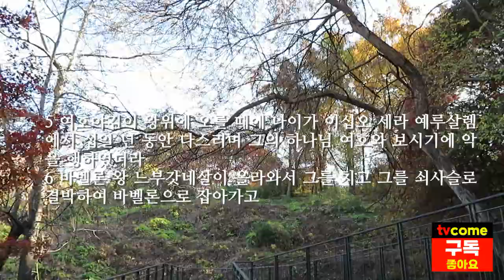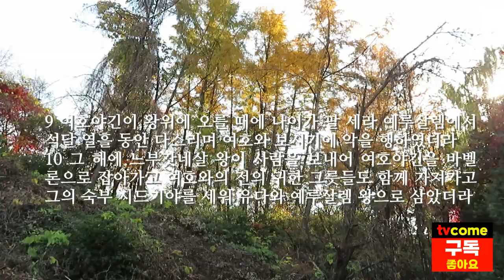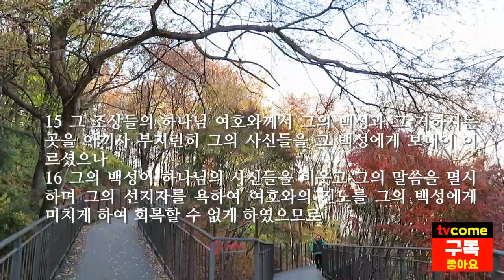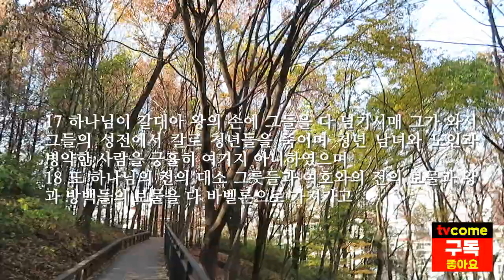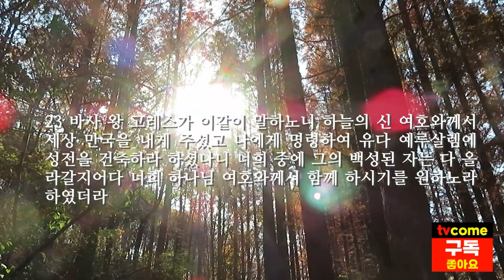역대하 36장 여호아하스, 여호야김, 여호야긴, 시드기야, 바사왕 고레스의 귀국 명령으로 예루살렘 성전을 건축하라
■ 역대하 36장, 유다 왕들의 길과 바사 왕의 길

☞유다 왕 여호아하스
1 그 땅의 백성이 요시야의 아들 여호아하스를 세워 그의 아버지를 대신하여 예루살렘에서 왕으로 삼으니
2 여호아하스가 왕위에 오를 때에 나이가 이십삼 세더라 그가 예루살렘에서 다스린 지 석 달에
3 애굽 왕이 예루살렘에서 그의 왕위를 폐하고 또 그 나라에 은 백 달란트와 금 한 달란트를 벌금으로 내게 하며
4 애굽 왕 느고가 또 그의 형제 엘리아김을 세워 유다와 예루살렘 왕으로 삼고 그의 이름을 고쳐 여호야김이라 하고 그의 형제 여호아하스를 애굽으로 잡아갔더라

☞유다 왕 여호야김
5 여호야김이 왕위에 오를 때에 나이가 이십오 세라 예루살렘에서 십일 년 동안 다스리며 그의 하나님 여호와 보시기에 악을 행하였더라
6 바벨론 왕 느부갓네살이 올라와서 그를 치고 그를 쇠사슬로 결박하여 바벨론으로 잡아가고
7 느부갓네살이 또 여호와의 전 기구들을 바벨론으로 가져다가 바벨론에 있는 자기 신당에 두었더라
8 여호야김의 남은 사적과 그가 행한 모든 가증한 일들과 그에게 발견된 악행이 이스라엘과 유다 열왕기에 기록되니라 그의 아들 여호야긴이 대신하여 왕이 되니라

☞유다 왕 여호야긴
9 여호야긴이 왕위에 오를 때에 나이가 팔 세라 예루살렘에서 석달 열흘 동안 다스리며 여호와 보시기에 악을 행하였더라
10 그 해에 느부갓네살 왕이 사람을 보내어 여호야긴을 바벨론으로 잡아가고 여호와의 전의 귀한 그릇들도 함께 가져가고 그의 숙부 시드기야를 세워 유다와 예루살렘 왕으로 삼았더라

☞유다 왕 시드기야
11 시드기야가 왕위에 오를 때에 나이가 이십일 세라 예루살렘에서 십일 년 동안 다스리며
12 그의 하나님 여호와 보시기에 악을 행하고 선지자 예레미야가 여호와의 말씀으로 일러도 그 앞에서 겸손하지 아니하였으며
13 또한 느부갓네살 왕이 그를 그의 하나님을 가리켜 맹세하게 하였으나 그가 왕을 배반하고 목을 곧게 하며 마음을 완악하게 하여 이스라엘 하나님 여호와께로 돌아오지 아니하였고
14 모든 제사장들의 우두머리들과 백성도 크게 범죄하여 이방 모든 가증한 일을 따라서 여호와께서 예루살렘에 거룩하게 두신 그의 전을 더럽게 하였으며
15 그 조상들의 하나님 여호와께서 그의 백성과 그 거하시는 곳을 아끼사 부지런히 그의 사신들을 그 백성에게 보내어 이르셨으나
16 그의 백성이 하나님의 사신들을 비웃고 그의 말씀을 멸시하며 그의 선지자를 욕하여 여호와의 진노를 그의 백성에게 미치게 하여 회복할 수 없게 하였으므로
17 하나님이 갈대아 왕의 손에 그들을 다 넘기시매 그가 와서 그들의 성전에서 칼로 청년들을 죽이며 청년 남녀와 노인과 병약한 사람을 긍휼히 여기지 아니하였으며
18 또 하나님의 전의 대소 그릇들과 여호와의 전의 보물과 왕과 방백들의 보물을 다 바벨론으로 가져가고
19 또 하나님의 전을 불사르며 예루살렘 성벽을 헐며 그들의 모든 궁실을 불사르며 그들의 모든 귀한 그릇들을 부수고
20 칼에서 살아 남은 자를 그가 바벨론으로 사로잡아가매 무리가 거기서 갈대아 왕과 그의 자손의 노예가 되어 바사국이 통치할 때까지 이르니라
21 이에 토지가 황폐하여 땅이 안식년을 누림 같이 안식하여 칠십 년을 지냈으니 여호와께서 예레미야의 입으로 하신 말씀이 이루어졌더라

☞고레스의 귀국 명령
22 바사의 고레스 왕 원년에 여호와께서 예레미야의 입으로 하신 말씀을 이루시려고 여호와께서 바사의 고레스 왕의 마음을 감동시키시매 그가 온 나라에 공포도 하고 조서도 내려 이르되
23 바사 왕 고레스가 이같이 말하노니 하늘의 신 여호와께서 세상 만국을 내게 주셨고 나에게 명령하여 유다 예루살렘에 성전을 건축하라 하셨나니 너희 중에 그의 백성된 자는 다 올라갈지어다 너희 하나님 여호와께서 함께 하시기를 원하노라 하였더라